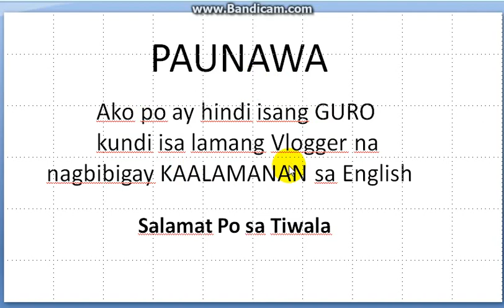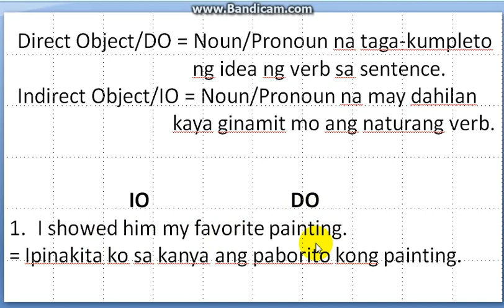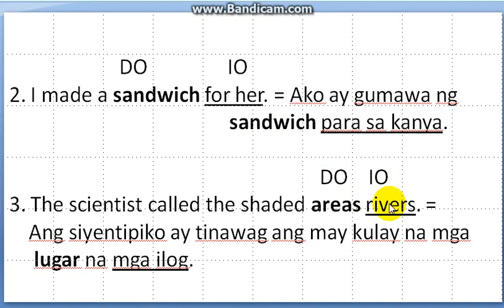POSITION AND USAGE OF DIRECT OBJECT AND INDIRECT OBJECT - English Tagalog Short Course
Dapat mong mapag aralan sa English para siguradong tama ang English sentence mo.